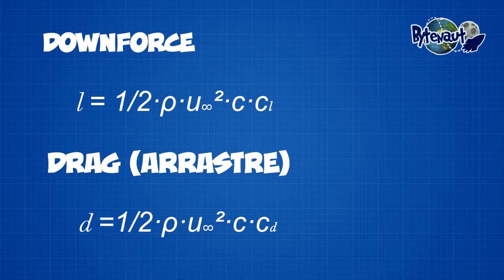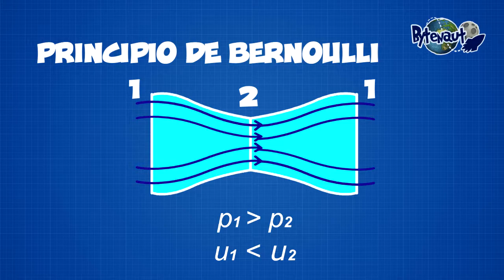¡DOWNFORCE Y EFECTO SUELO EN 1 MINUTO! - FORMULA 1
¿Sabes qué es realmente el downforce? ¿Conoces el efecto suelo? Si desconoces cómo funcionan los mismos, en este vídeo podrás hacerte una ligera idea de su funcionamiento y de las fórmulas que lo rigen.